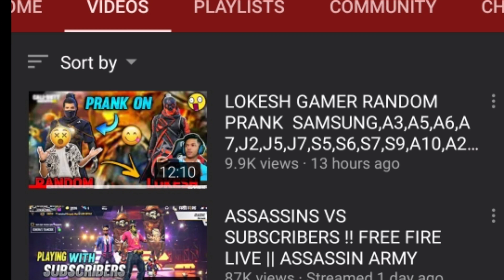TOP & RARE PERMANENT LOOKS OF FREEFIRE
ɪɴsᴛᴀɢʀᴀᴍ ʟɪɴᴋ